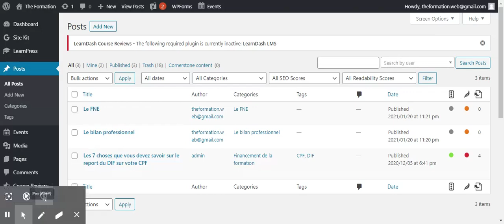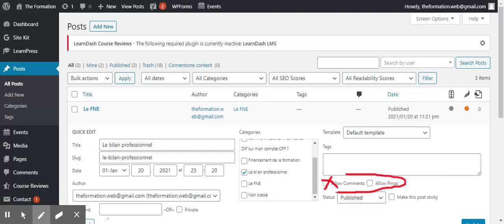How remove or Disable Comment on a WordPress Website- Learn with SF